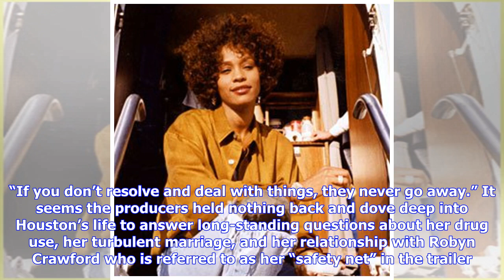Breaking News | WATCH: ‘Whitney’ trailer dives into Houston’s drug use, disses, and relationship wi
Breaking News | WATCH: ‘Whitney’ trailer dives into Houston’s drug use, disses, and relationship with Robyn Crawford

YouTube The first official trailer for Whitney has arrived and it’s packed with information about the late, great, icon, Whitney Houston. The highly-anticipated documentary directed by Kevin Macdonald will premiere at the Cannes Film Festival on Wednesday and features insights from the music world’s biggest players and her inner circle of family and friends. The trailer may be short, but it certainly gives us hints about the topics it will delve into and secrets it will uncover about Whitney’s l...